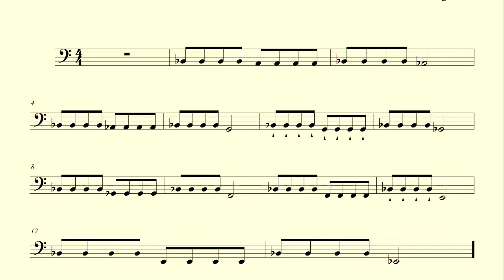Articulation no. 3 fast